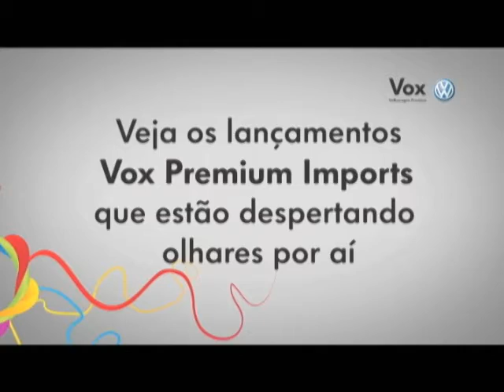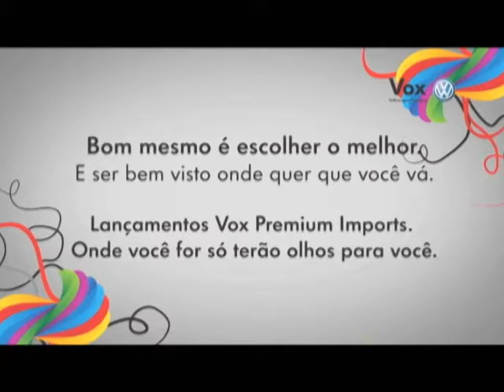Programa_Bon_Vivant_02-05-2010_parte3.mp4